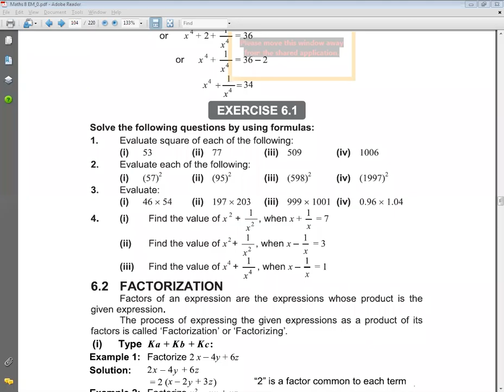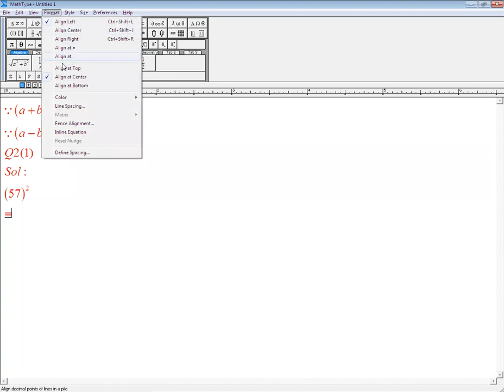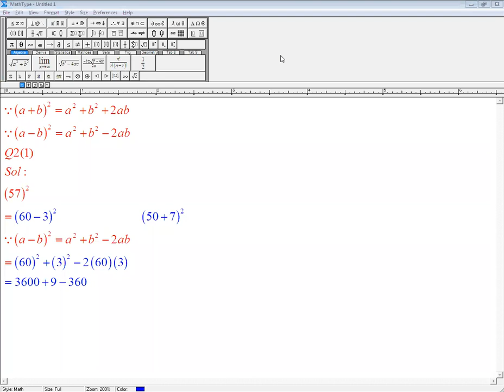Class 8th Math Ex6 1 Q2